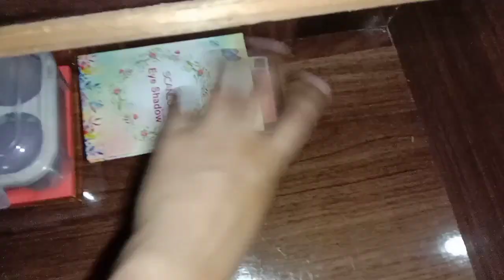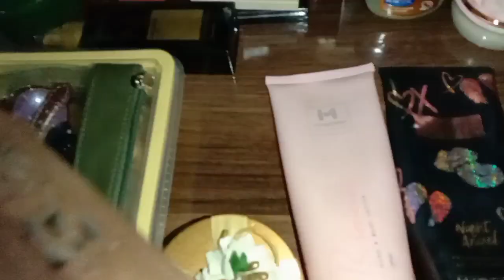home deep cleaning